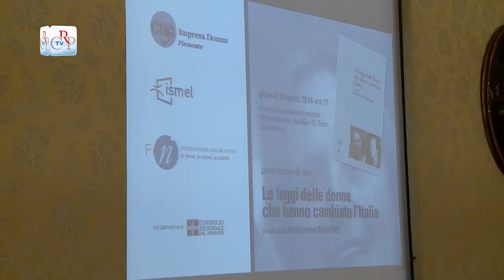Le leggi delle donne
È stato presentato a Palazzo Lascaris, a cura di Cna Piemonte in collaborazione con Ismel, il libro "Le leggi delle donne che hanno cambiato l'Italia". Il volume ricorda la battaglia per il diritto di voto e le «madri della nostra Repubblica», le donne elette nell'Assemblea Costituente, che diedero un contributo rilevante alla stesura della Costituzione.